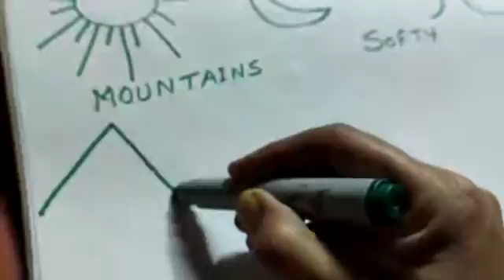pre nursery to teach drawings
Video from Bindoo